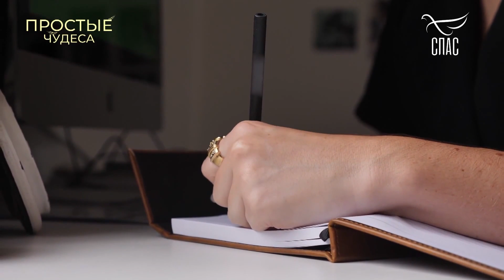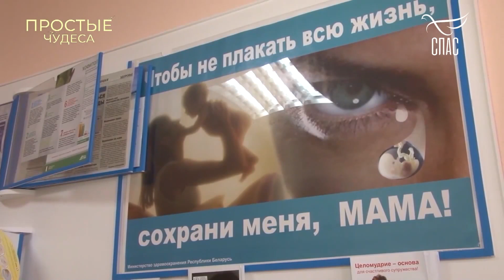ОтказаласьОтАБОРТА! и ВыжилаВОПРЕКИ ПрогнозамВРАЧЕЙ!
Все заботы ваши возложите на Него, ибо Он печется о вас.

1-е Петра 5:7

Поделитесь нами со своими близкими и друзьями, в своих соц. сетях!

Если вдруг, кто захочет, по зову сердца, поддержать наш скромный труд, будем всем вам очень признательны. Друзья ЗНАЙТЕ!!! Отец Небесный зрит на все наши добрые дела, совершаемые В ТАЙНЕ.